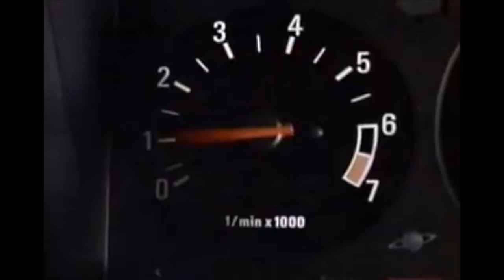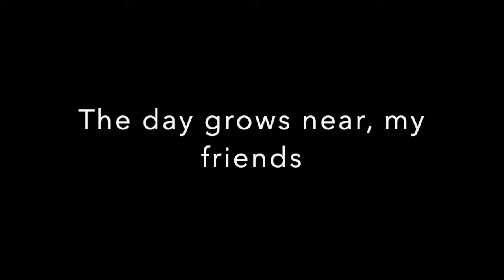The Ultimate Troll (ft. A lot of people)